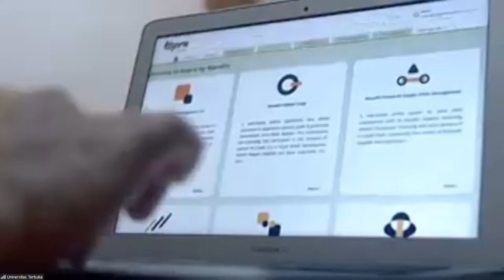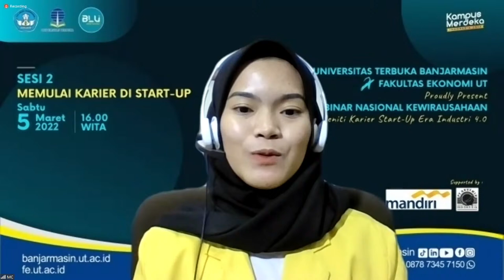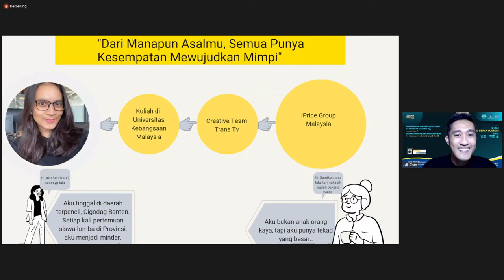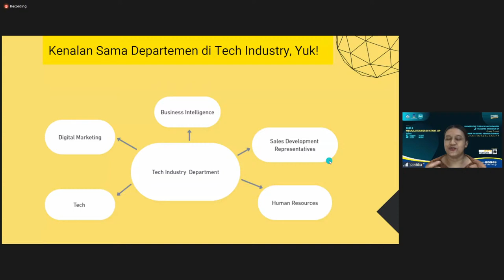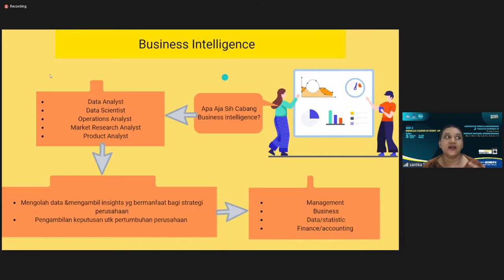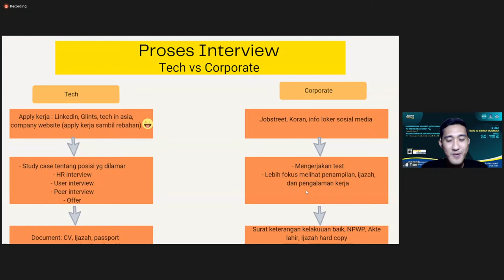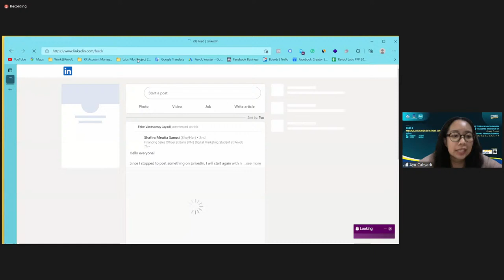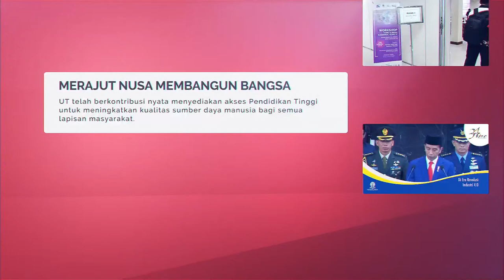Webinar Nasional Kewirausahaan: "Meniti Karier Start-Up Era Industri 4.0" sesi 2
Universitas Terbuka Banjarmasin X Fakultas Ekonomi Universitas Terbuka
Proudly Present
WEBINAR NASIONAL KEWIRAUSAHAAN bertema "Meniti Karier Start-Up Era Industri 4.0"
Sesi 2 berjudul MEMULAI KARIR DI START-UP

Sambutan :
- Ir. Mochamad Priono, M.Si (Direktur UT Banjarmasin)

Narasumber :
- Santika (Team Lead Digital Marketing Campaign iPrice Group - Malaysia)
- Moch. Zainal Arifin (Senior Digital Marketing Strategist RevoU - Indonesia)

Moderator :
Ni Made Ayu Krisna Cahyadi (Dosen Asisten Ahli Fakultas Ekonomi)

Host :
Miranti Mardhatillah (Mahasiswa Prodi S1 Ilmu Pemerintahan)

Jam 16:00 WITA / 15:00 WIB
Live on : Youtube UT BANJARMASIN dan
ZOOM
Link : sl.ut.ac.id/startup_sesi2